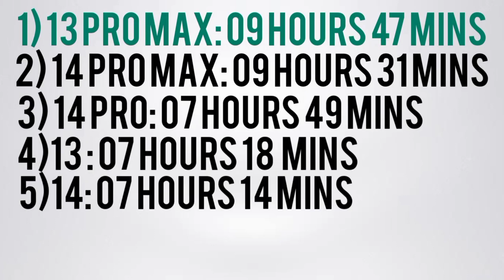Apple iphone 14 series vs iPhone 13 series battery drain test 2023?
iphone 14 pro max battery drain test,
battery test iphone 14 pro max,
iphone 14 pro max charging test
iphone 14 pro all colors,
iphone 14 pro and pro max difference,
iphone 14 pro battery drain,
iphone 14,
battery test iphone 14
iphone 13,
green iphone 13,